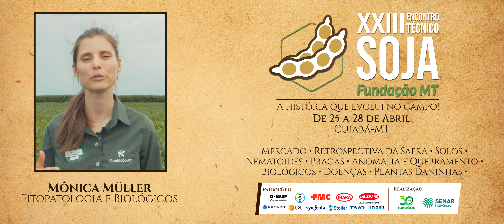XXIII Encontro Técnico Soja |Safras Produtivas e Protegidas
A soja é o grão mais produzido no Brasil, que inclusive é o maior produtor mundial. Mas como garantir lavouras robustas, de alto potencial produtivo e protegidas contra as principais pragas, doenças, daninhas e nematoides?
Descubra isso e muito mais com os pesquisadores e especialistas no XXIII Encontro Técnico Soja.

O evento acontecerá entre os dias 25 e 28 de abril.
No Hotel Gran Odara – Cuiabá/MT.